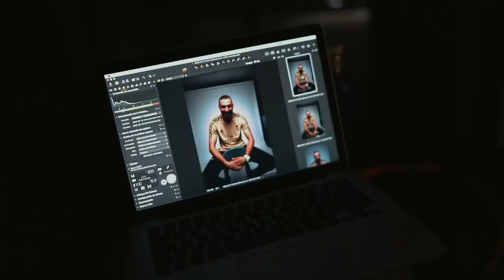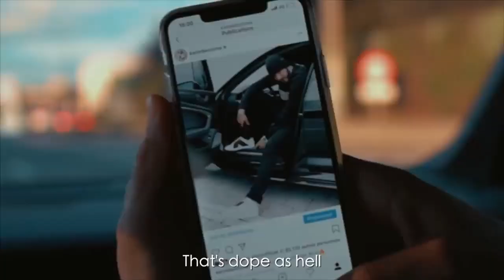LACRIM - NUEVE KB9 (Prod by LBZ Music)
Pour le peuple !!!